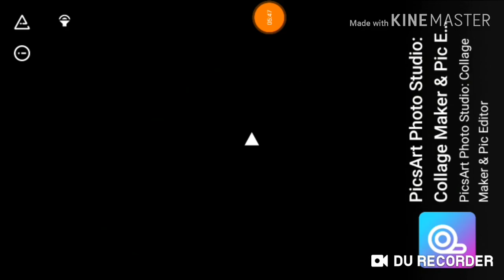HOW TO WATCH ALL ADS IN GARENA FREEFIRE || BEST TRICK TO WATCH ALL 10 ADS ON GARENA FREEFIRE.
no description this time aswell.